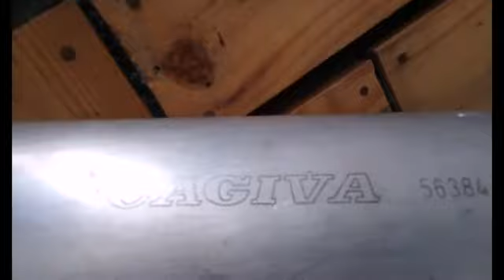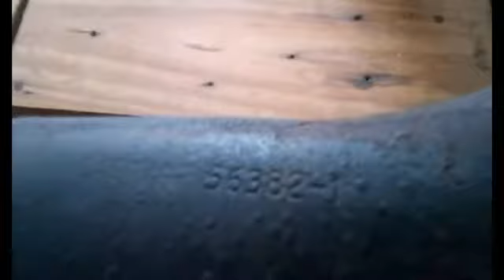Cagiva Mito & Stella 125 review knalpot ori italy bagi yang minat bisa coment di diskripsi#shorts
sperpat motor italy cagiva Mito n stella 125. knalpot ori copotan bahan silinder alumunium Stanlise anti panas n karat model diameter besar cocok untuk performa tinggi dan kecepatan maksimal
cagiva Mito
cagiva Stella
komunitas motor CBU italy
sperpat motor italy
cagiva Malaysia
cagiva Singapura
cagiva Philipina
cagiva Thailand
cagiva indonesia